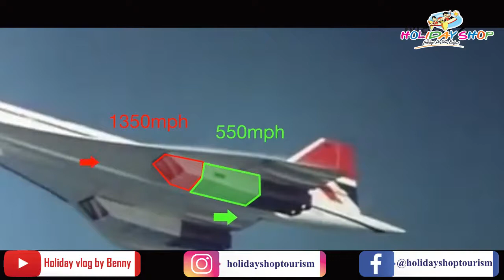The Story Of Fastest and largest aircraft ever built.....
The story of two Big Giants in the aviation world. The largest flight on the planet and the fastest flying machine even built. The supersonic Concorde flight conquered the sky in the 70's by reducing the transatlantic journey by less than half of the normal timing. Whereas the Russian made Antonov   225 brought a new era in aviation history in 90's by presenting the biggest flight on the planet. Watch and enjoy !!